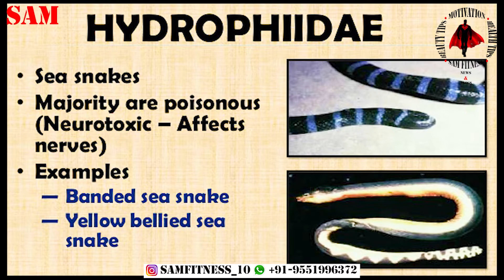SEA SNAKE : VENOMOUS BELCHER'S SEA SNAKE / SAM FITNESS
Hydrophis belcheri, commonly known as the faint-banded sea snake or Belcher's sea snake, is an extremely venomous species of elapid sea snake. It has a timid temperament and would normally have to be subjected to severe mistreatment before biting. Usually those bitten are fishermen handling nets, although only one-quarter of those bitten are envenomated since the snake rarely injects much of its venom. Although not much is known about the venom of this species,[2] its LD50 toxicity in mice has been determined to be 0.24 mg/kg[3] when delivered intramuscularly.

Belcher's sea snake, which many times is mistakenly called the hook-nosed sea snake (Enhydrina schistosa), has been erroneously popularized as the most venomous snake in the world, due to Ernst and Zug's published book Snakes in Question: The Smithsonian Answer Book from 1996. Associate Professor Bryan Grieg Fry, a prominent venom expert, has clarified the error: "The hook nosed myth was due to a fundamental error in a book called 'Snakes in question'. In there, all the toxicity testing results were lumped in together, regardless of the mode of testing (e.g. subcutaneous vs. intramuscular vs intravenous vs intraperitoneal). As the mode can influence the relative number, venoms can only be compared within a mode. Otherwise, its apples and rocks.".[4] Studies on mice[5][6][7] and human cardiac cell culture[4][8][9] shows that venom of the inland taipan, drop by drop, is the most toxic among all snakes; land or sea. The most venomous sea snake is actually Dubois' seasnake (Aipysurus duboisii ).